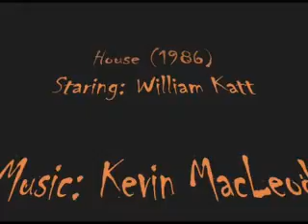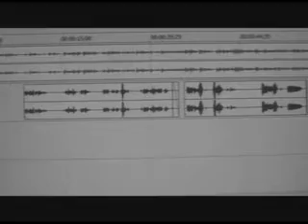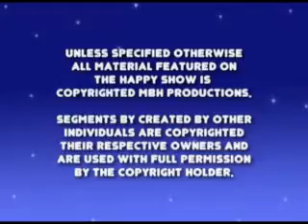THE HAPPY SHOW! "Al Hosts" May 2009!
SEASON 6, EPISODE 10, MAY 2009

Featured in this episode:

Matt & Happy get an unexpected co-host!

And more!

Thanks to the featured performers for their kind permission to feature their videos on "The Happy Show!"

Yayy!!!